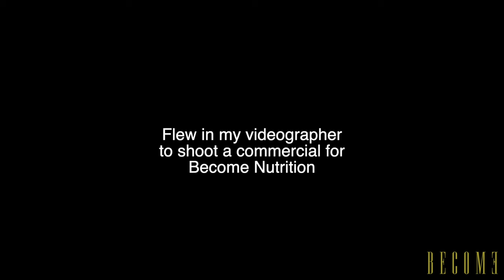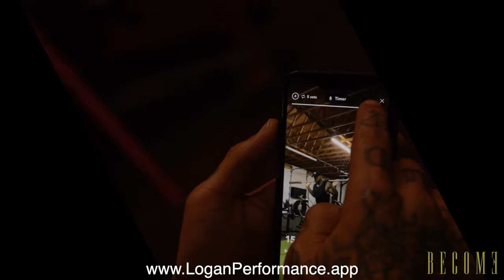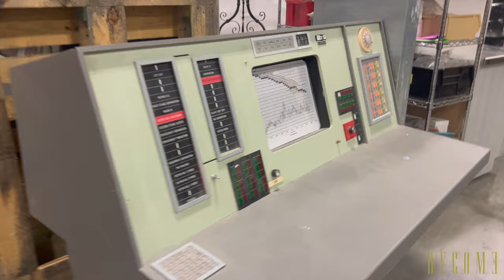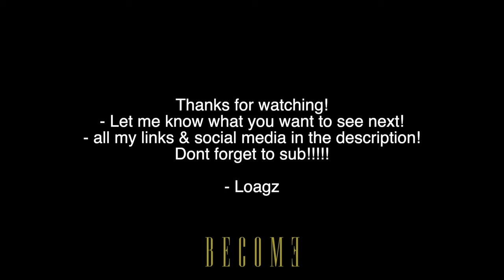Day in the lifestyle: Budapest, Gym, Acting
Traveling the world! From Europe to Down South! I honestly do so much, at times I forget to record / throw the vid up! It's been a while! Shoutout to my YouTube gang!!! You've probably seen a little of what I'm up to via social media, I will update here more! make sure you hit me in the comment section!